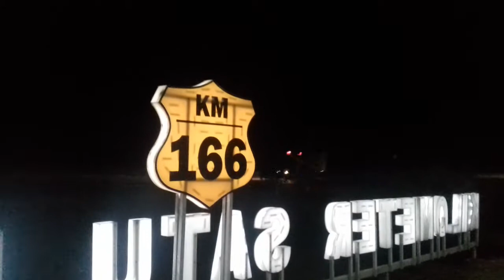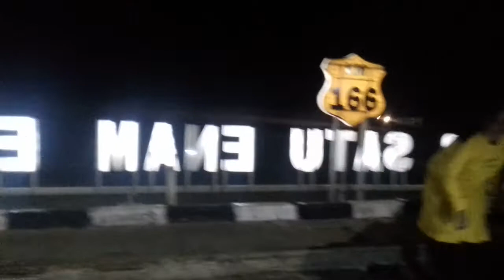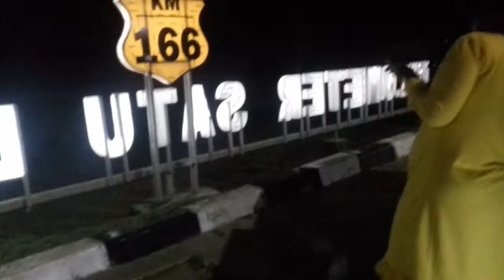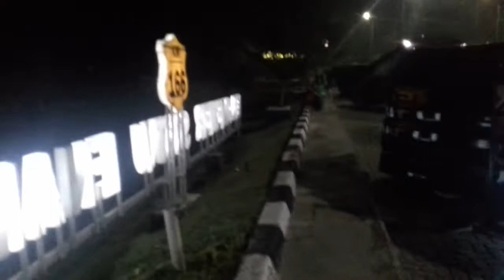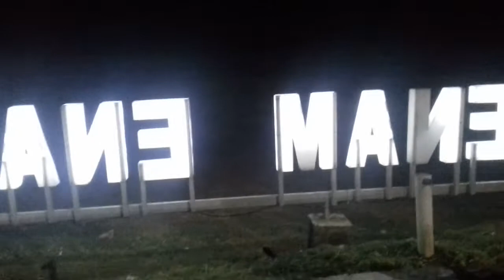istirahat di KM 166 TOL cipali